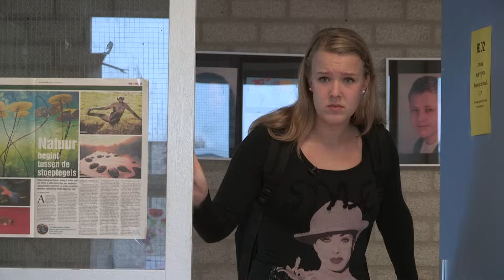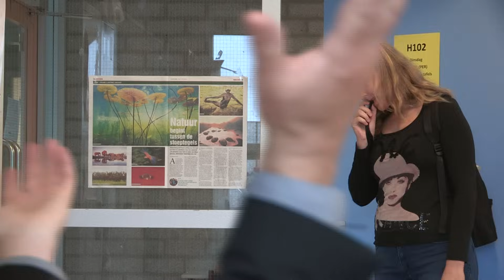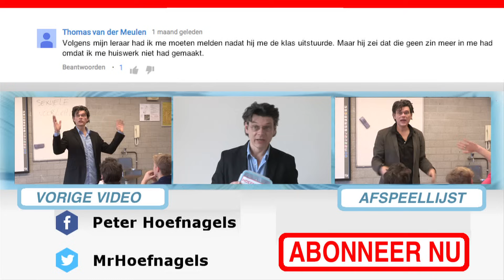HOEZO ERUIT GESTUURD?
Leerling Dorien vindt niet dat ze eruit is gestuurd.

Vrienden worden?

--Welkom in mijn klaslokaal! Ik ben Peter Hoefnagels oftewel Meester Hoefnagels. Ik ben een leraar die zijn ervaringen met leerlingen op een VMBO school deelt op YouTube. In mijn video’s behandel ik pesten, vechtpartijen, scheldpartijen, straffen, ruzies, lesmethoden, geven van cijfers en het houden van orde.

Ben je een leerling (of leraar!) en herken je jezelf erin? Elke woensdag om 19.00 zal ik een nieuwe video uploaden.